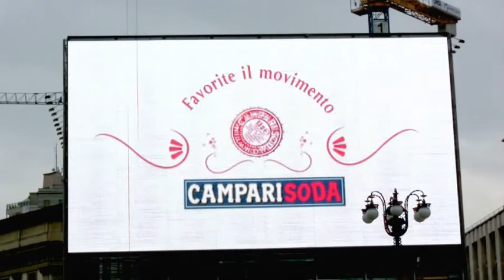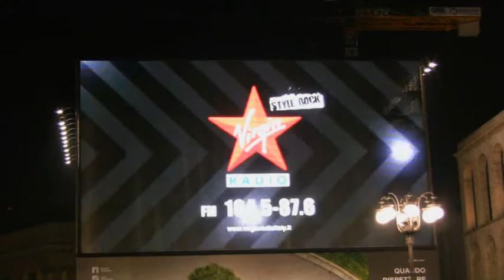Media Mesh Milan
Media Mesh can be tailor-made to any size. Day time or night operation. A variety of options are available for the cost conscious.